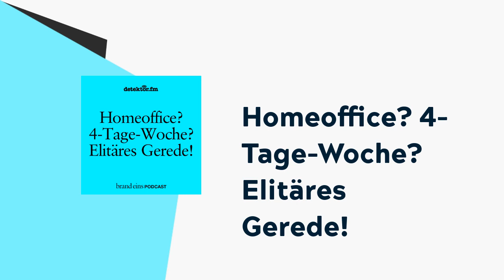Homeoffice? 4-Tage-Woche? Elitäres Gerede! | brand eins-Podcast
Tijen Onaran hat etwa 3000 Termine pro Jahr, arbeitet gerne auch mal bis in die Nacht und hält die Debatte um die Vier-Tage-Woche für elitär. Warum?

(00:00:00) Intro

(00:00:47) Begrüßung Tijen Onaran

(00:01:45) 3000 Termine pro Jahr – wie geht das?

(00:02:59) Tijens Ausgleich

(00:04:45) 12 Themen auf einmal machen!

(00:05:55) Was Tijen antreibt

(00:09:18) Warum Tijens Eltern stolz sind

(00:10:44) Wo Tijen ihre Unternehmen einordnet

(00:12:13) Thema Vier-Tage-Woche

(00:14:19) Wie kann Arbeit besser werden?

(00:18:22) Wie Tijen Diversität fördert

(00:19:44) Wann Tijens Eltern wirklich verstanden haben, was sie tut

(00:21:04) Thema soziale Durchlässigkeit in Deutschland

(00:23:55) Verabschiedung